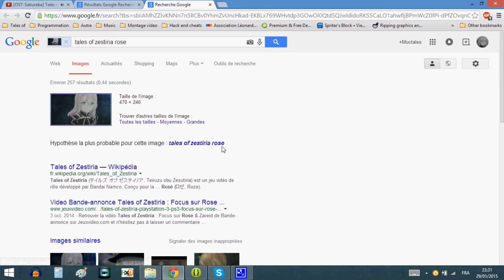1000 yens Alisha Google Search DLC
Well I was just trying to find a cleaner version of that picture when it happened. No wonder Roze gets so much hate lol